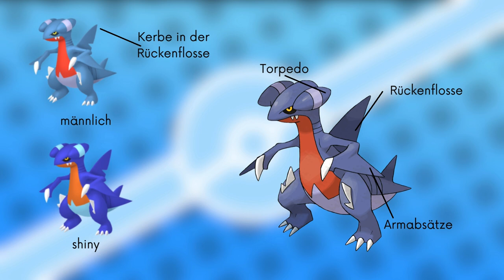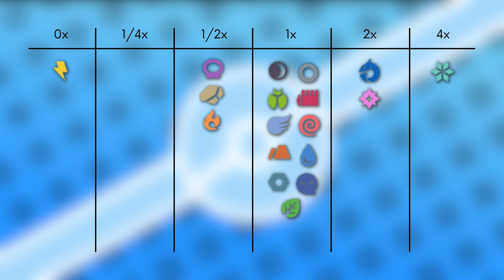Das Pokémon #444 | Knarksel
▶️Worum gehts in diesem Video:

Ich stelle euch das Pokémon Knarksel vor. Dabei schauen wir auf das Aussehen, Attacken, Verhalten, Lebensraum, Entwicklung und Typ Schwächen. Viel Spaß :D

0:00 Intro
0:14 Aussehen
0:46 Attacken & Fähigkeiten
1:38 Verhalten & Lebensraum
3:00 Entwicklung
3:26 Typ Schwächen